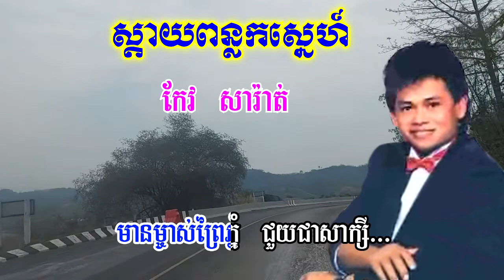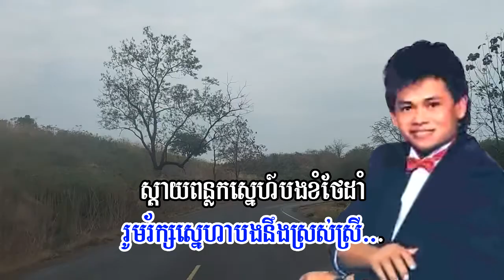ស្ដាយពន្លកស្នេហ៍ ទឹកដីអ៊ីដាង កែវសារ៉ាត់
ស្តាយពន្លកស្នេហ៍
កែវ សារ៉ាត់
ទឹកដីអ៊ីដាងសាងភពស្នេហ៍ខ្ញុំ...
មានម្ចាស់ព្រៃភ្នំជួយជាសាក្សី...
លោកដឹងរឿងពិតថាស្នេហ៍ភក្តី
ព្យុះកម្មអប្រិយ ឱ្យព្រាត់គ្នាបានអើយ
អូនចាំបានទេកាលនៅក្នុងវត្ត
ពាក្យអូនស្បែស្បថ សុំស្នេហ៍សុខសាន្ត
ស៊ូប្តូរស្មោះស្ម័គ្រស្នេហ៍ទាំងពីរប្រាណ
មិនគួរកល្យាណ អូនប្រែចិន្តា
បងមកអាមេរិច មិនភ្លេចទេពៅ
ចិន្តាបងនៅគួចនឹកពុំងា...
ចំការអំពៅយើងធ្លាប់ជួបគ្នា
រូមរ័ក្សស្នេហាបងនឹងស្រស់ស្រី...
ស្តាយពន្លកស្នេហ៍បងខំថែដាំ
មិនហ៊ានក្តិចខ្ញាំ ត្រួយទើបលាស់ខ្លី...
ថែត្រួយលាស់វែងទងងើបផុតដី
ត្រួយឡើងទ្រើងថ្មី ភ្លេចដីកម្សត់